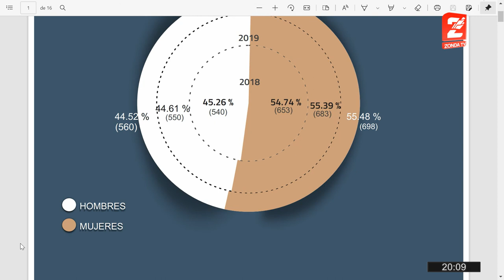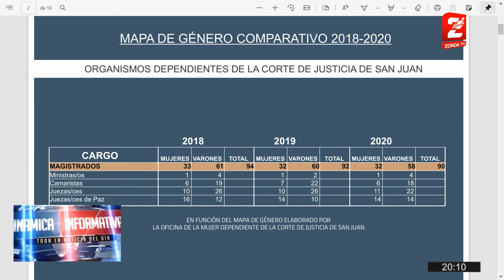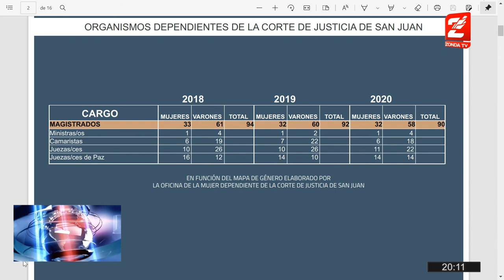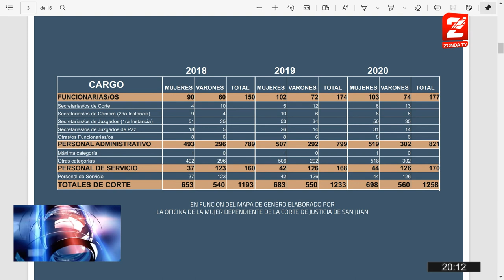Dra. Alejandra Domanico: Programa "Mas mujeres, mas justicia"